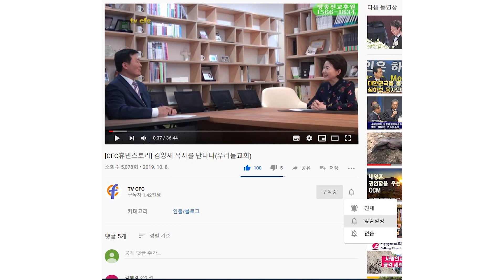[CFC특집] 길원평 교수에게 듣는다(1), "차별금지법의 정체는?"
[CFC송삼용이 만난사람]에서 차별금지법 반대운동을 전개하면서 대한민국 사회와 한국교회 지키기에 나선 길원평 교수를 만나봤다.

길 교수는 마치 소년 다윗이 오직 믿음으로 거대한 적장 골리앗과의 싸움에 나서서 마침내 골리앗을 무너뜨렸던  다윗의 용맹으로 차별금지법 제정 반대를 위해서  활동하고 있다. 한국교회가 해야할 일을 교수 신분으로 한국교회와 대한민국 사회를 지켜나가기 위해 맹렬히 싸우고 있는 길원평 교수에게 1부 차별금지법의 정체, 2부 차별금지법을 막아낼 전략을 들었다.

길 교수는 길원평 교수는 서울대학교 물리학과와 동 대학원 에서 공부한 후 미국 Iowa State Univ.,  Univ. of California, Santa Barbara 대학원에서 박사학위를 취득했다. 지금은 부산대학교 물리학과 교수이며, 동성애동성혼반대국민연합 운영위원장으로 활동하고 있다부산대학교 교수이며, 예장합동 부산 초량교회(김대훈 목사) 시무장로다